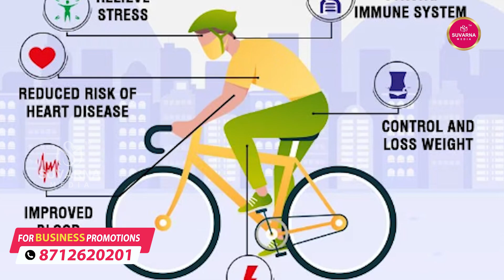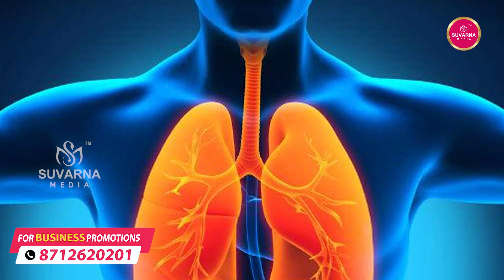సైక్లింగ్ & వాకింగ్ వాళ్ళ కలిగే ఉపయోగాలు | Cycling Benefits in Telugu | Suvarna Media